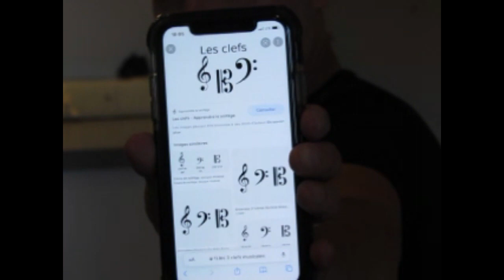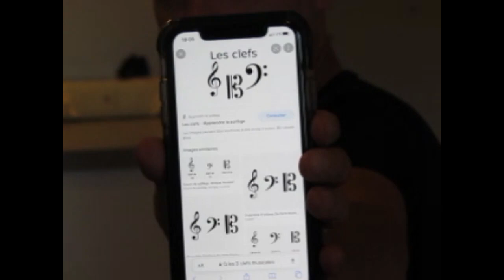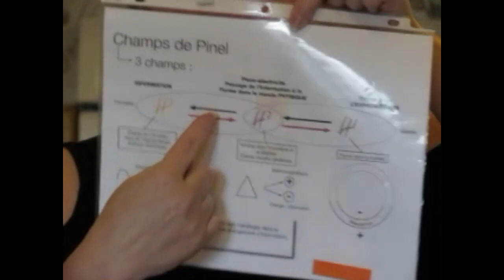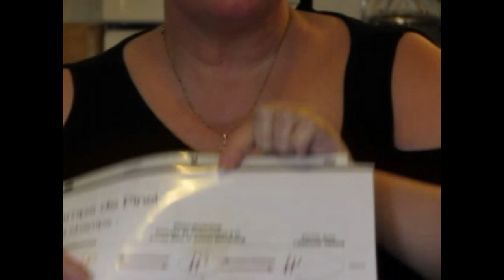Rencontre avec Gratielle Dumais (Première partie)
Patrice Coquereau et Carole Lauzé rencontrent Gratielle Dumais quelques jours avant son grand départ pour La Demeure.  Nous parlons de l'aide médicale à mourir et Gratielle nous raconte ses multiples expériences quantiques et ésotériques.

Soyez indulgent de la qualité audio et vidéo, nous ne sommes pas équipés professionnellement.